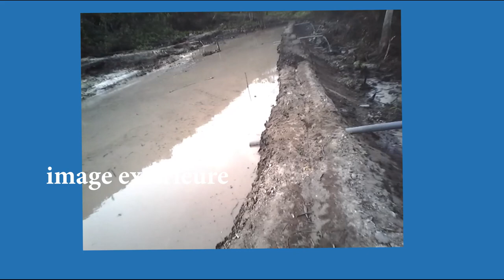CONSTRUIRE UN ETANG , ELEVAGE DE POISSON A IMPURU